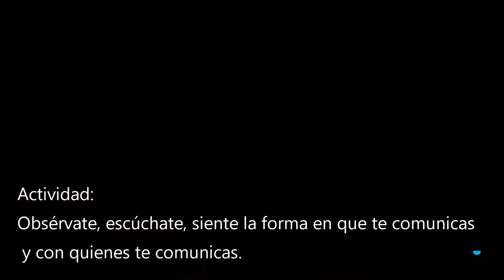#1 La Palabra y la personalidad